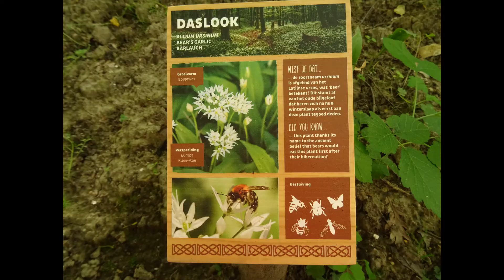Foto's Diergaarde Blijdorp, mei en juni 2021.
Deze foto's zijn gemaakt op 31/5 & 11/6/2021.

Tot ziens op mijn blog / See you on my blog, Facebook pagina